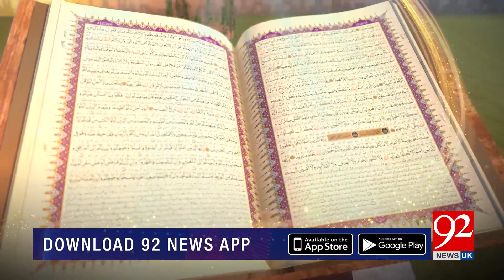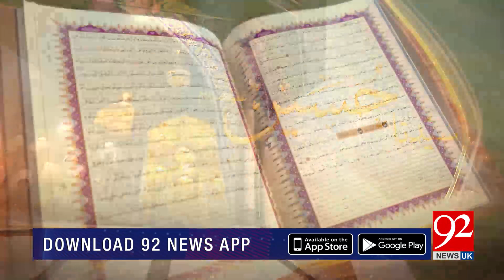SUBH-E-Noor | Hazrat Zubair Bin Awamؓ | 15 January 2022 | 92NewsUK